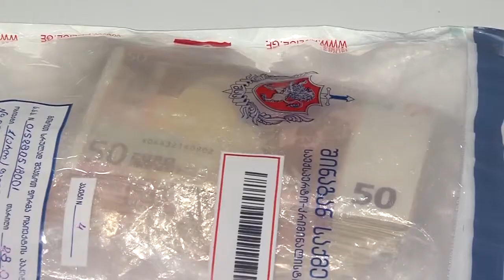შინაგან საქმეთა სამინისტრომ 72 ნარკორეალიზატორი დააკავა